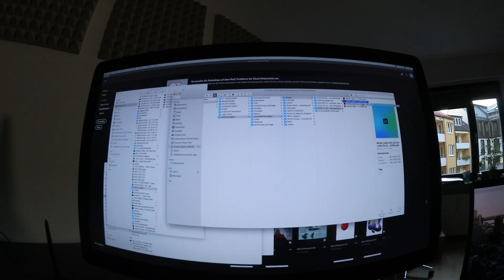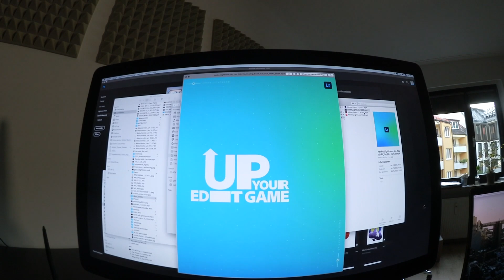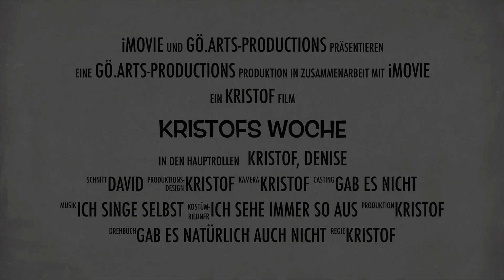KW45 - mein Date mit ...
Staffel 4 / Folge 19:
Angefangen mit einem Workshop in München und geendet online in meinem Studio, kann man diese Woche wohl voll unter Workshopwoche abstempeln. Zwischendurch noch etwas werbung für adobe und ein Date mit...

verbuchen.Auf meinem Kanal findest du noch viele weitere Tipps und Tutorials rund um Lightroom und Photoshop. Für alle deutschen Lightroom Tutorials habe ich sogar eine eigene Playlist erstellt.